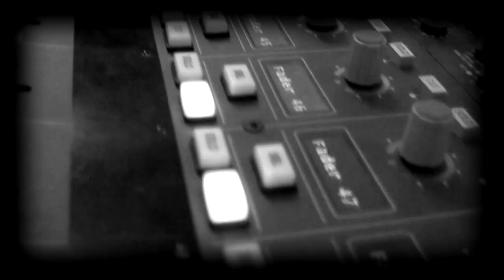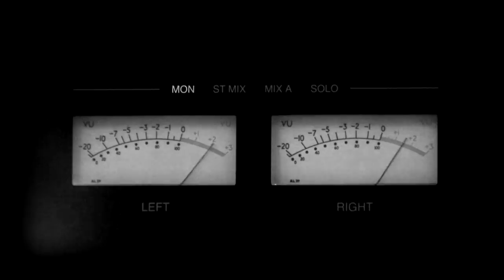'Soon' - By Million Wires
'Soon' from new album 'Letters to the Absent' of the polish band By Million Wires.

recorded at: RecPublica Studio 2011
made by: Annaesthesis, 2012